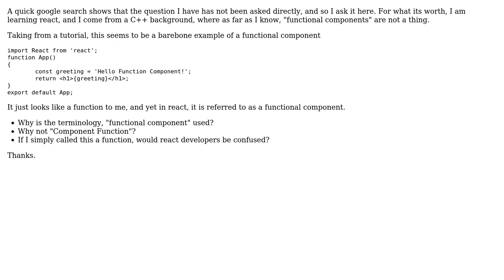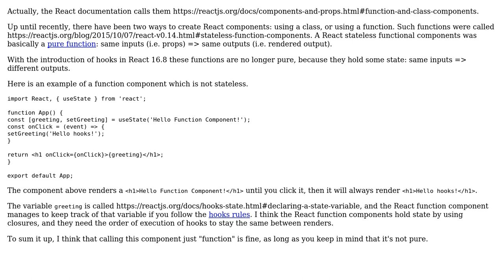Why is it called a functional component?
With thanks & praise to God, and with thanks to the many people who have made this project possible! You are responsible for your own actions.